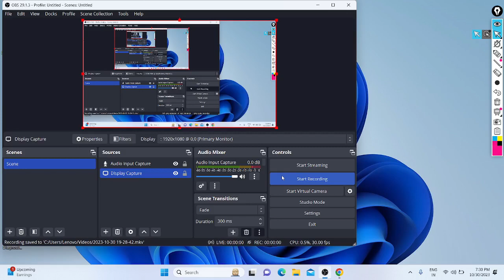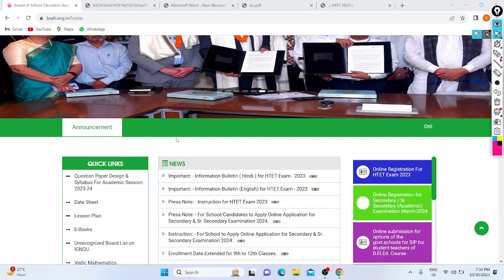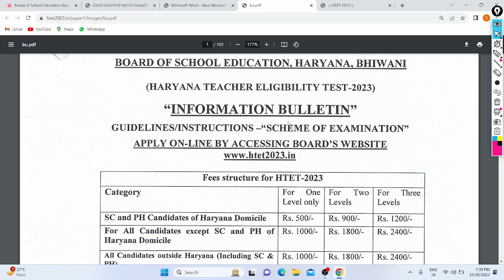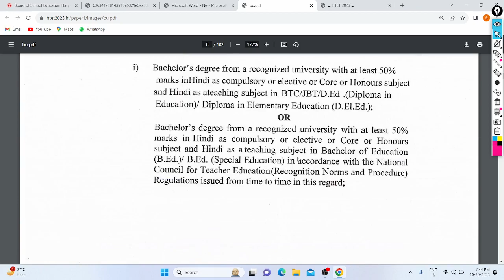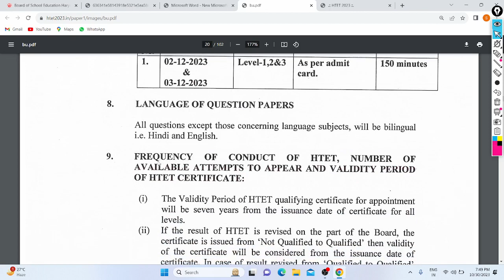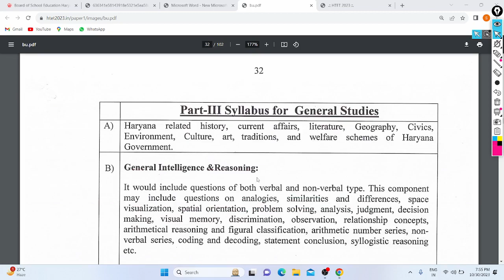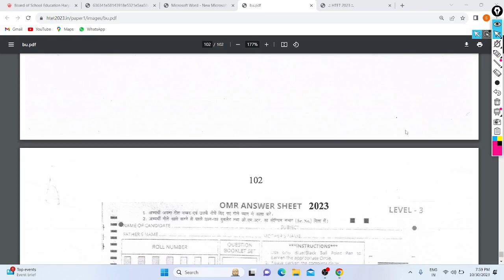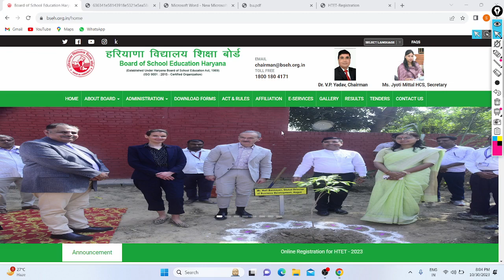Haryana TET Notification Out 2023 | PRT | TGT | PGT | Age | eligibility | All India | All Details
Hi Friends,

Govt. of Haryana Released Notification for the State TET Exam for the Teacher recruitments Around the country India. All Eligible Candidates Can Apply for this Notification till 10/11/23 Online from Anywhere in India.

In Video Discussed about this Exam Notification and Points (eligibility, Qualifications, Apply, Fees, Age, Syllabus, Documents, Benefits, etc ).